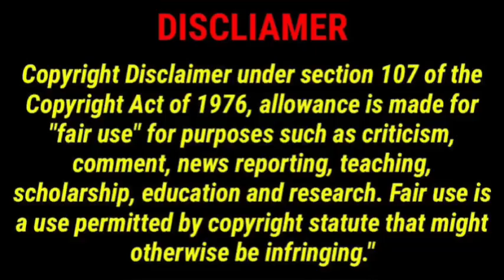A look inside Kourtney and Travis luxurious baby gender reveal